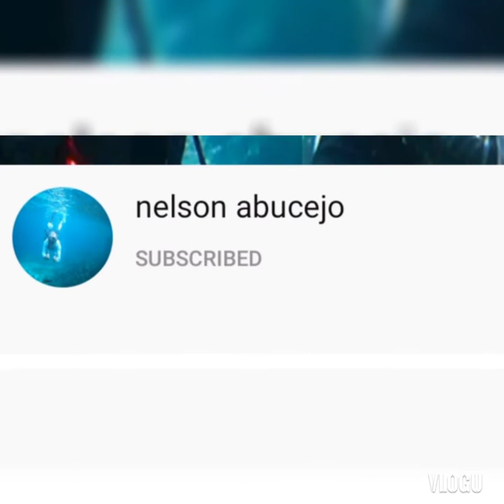Big Barracuda Landed gusto akung hilahin sa tubig sa lakas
reel sahara shimano C5000XG
Line varivas 2.0
lure Red head Halco
leather line 40lb